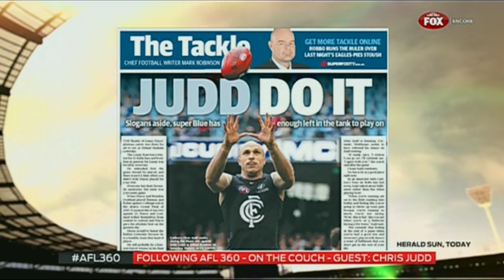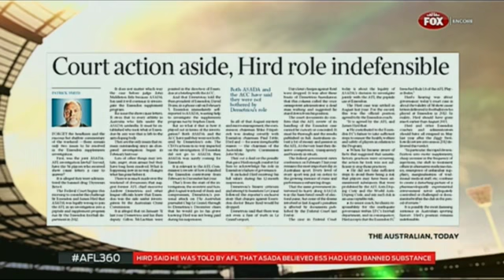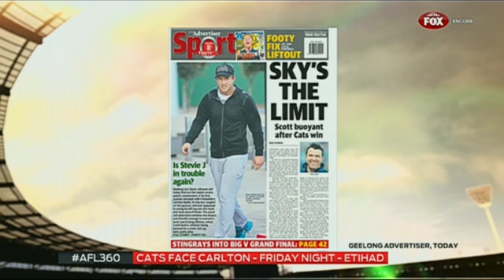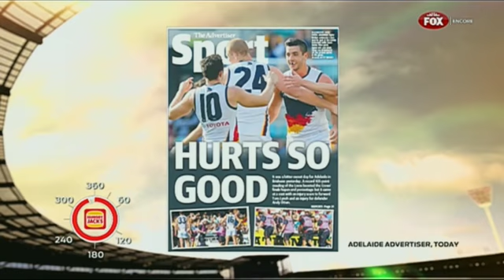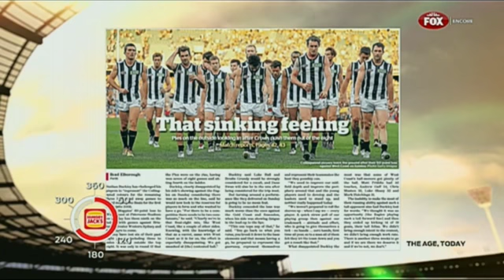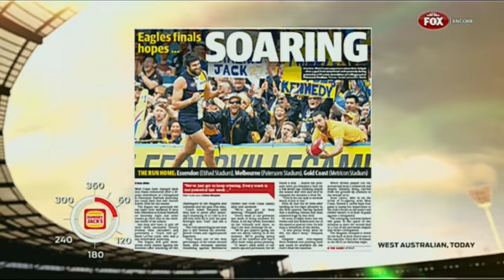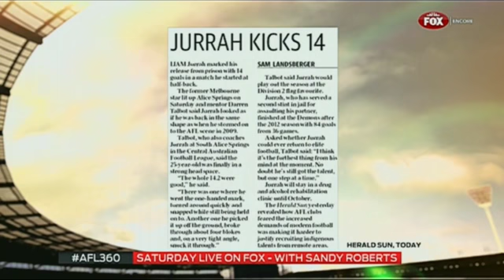AFL 360 - August 11th 2014